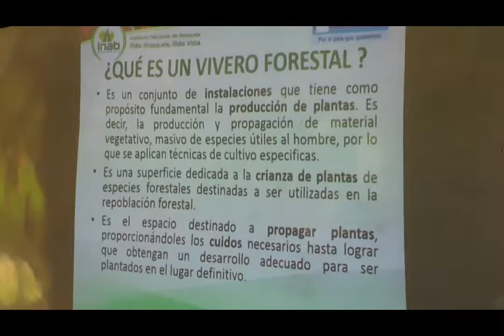certificaciones Petén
Instituto Nacional de Bosques - INAB